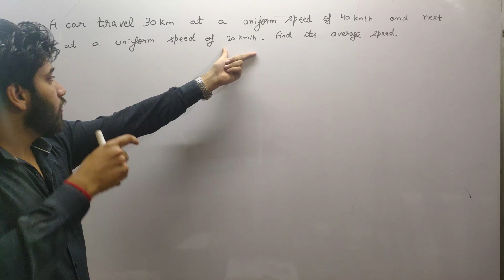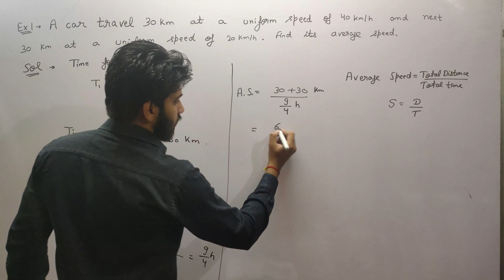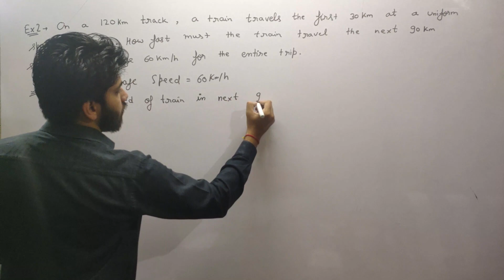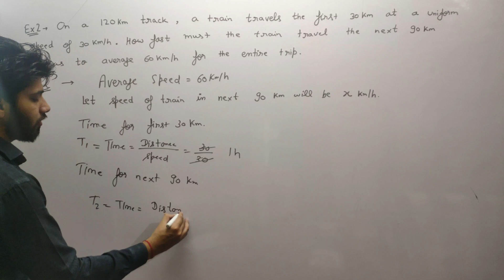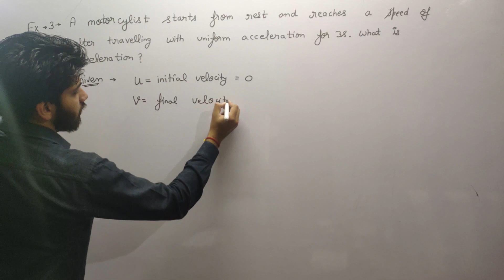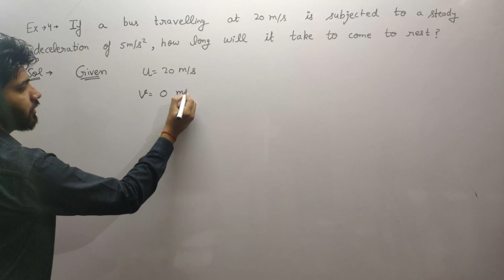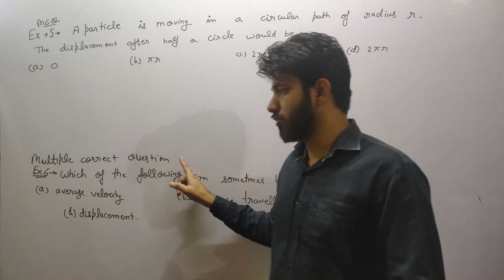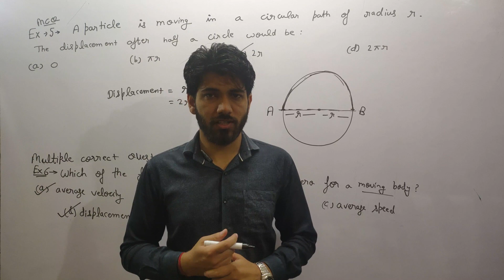QUESTIONS based on Average Speed & Acceleration - Motion - Class 9th || Physics by Himanshu Siwal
Motion occurs when an object changes its position with time. When a body covers the unequal distance in equal interval of time. it is moving with non-uniform motion...

Questions Solved in this Video are as stated below...

Question 1: A car travels 30 Km at a uniform speed of 40 Km/Hr and rest 30 Km at a uniform speed of 20 Km/Hr. Find its average speed...

Question 2: On a 120 Km track, a train travels the 1st 30 Km at a uniform speed of 30 Km/Hr. How fast must the train travel the next 90 Km, so as to average 60 Km/Hr for the entire trip.

Question 3: A motorcyclist starts from rest and reaches a speed of 6 M/s after travelling with uniform acceleration for 3 Seconds. What is his acceleration?

Question 4: If a bus travelling at 20 m/s is subjected to a study deceleration of 5 m/s(square), how long will it take to come to rest?

Question 5: A particle is moving in a circular path of radius r. The displacement of half a circle would be.

Class 9th Notes Link: Will be Updated by the morning...